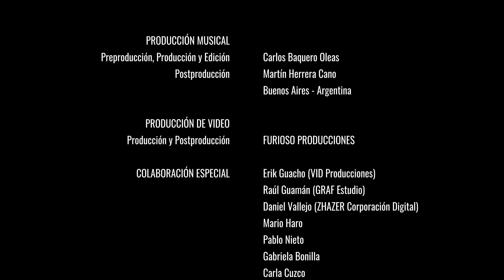ANDINAMARKA CUMBIAS ANDINAS 2021 VIDEO OFICIAL 4K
Cumbia Andina, Ecuador, Perú, Colombia, Bolivia, Chile, Argentina y toda Latinoamérica unida por nuestra música, La cumbia un genero que siempre nos inspira y por eso ANDINAMARKA le rinde un digno tributo.
Ojitos hechiceros
El arbolito.